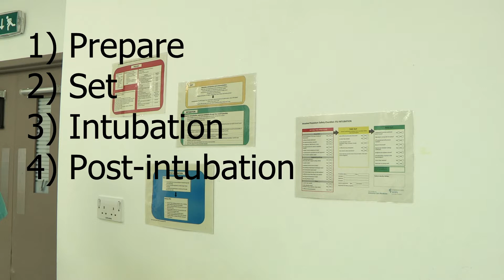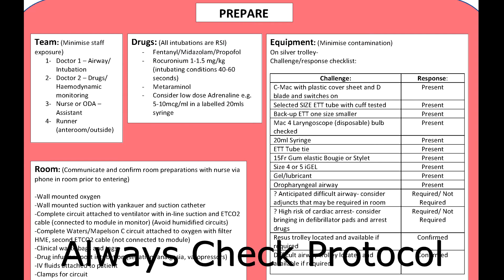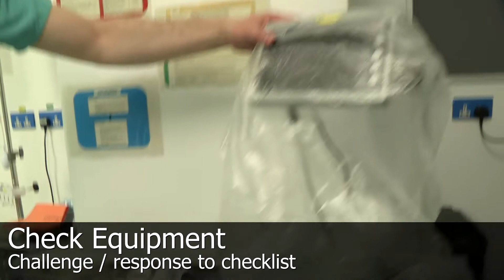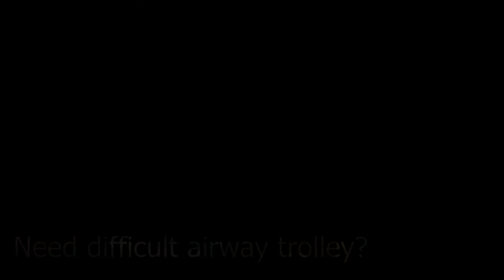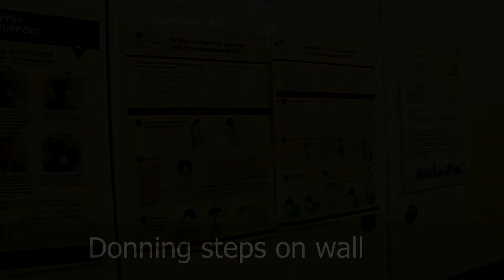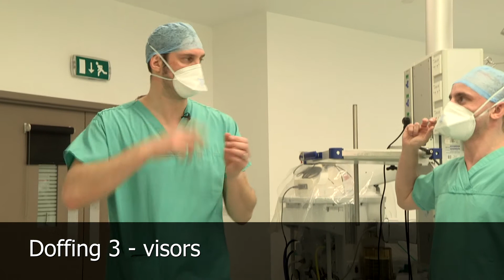COVID Intubation at Barts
Simulation of intubation of Covid patient on ICU or theatres